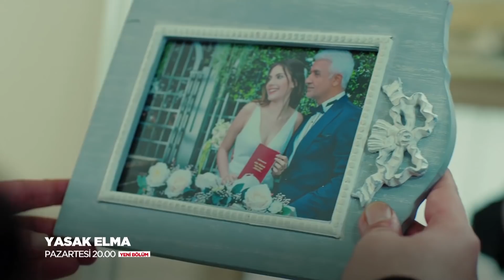Yasak Elma 37. Bölüm Tanıtımı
Yasak Elma her Pazartesi 20.00'de FOX'ta!

Oyuncuları:
Eda Ece
Onur Tuna
Şevval Sam
Sevda Erginci
Kıvanç Kasabalı
Talat Bulut